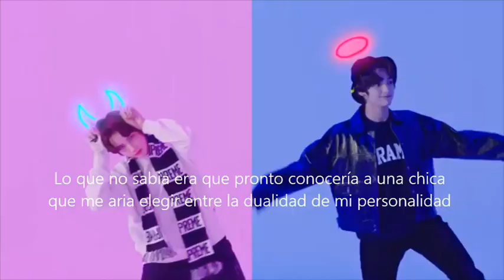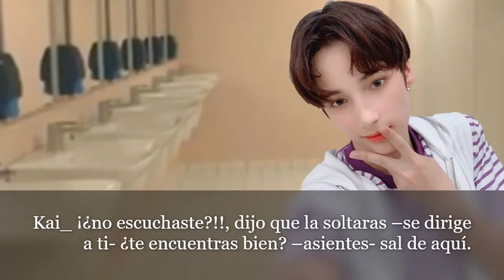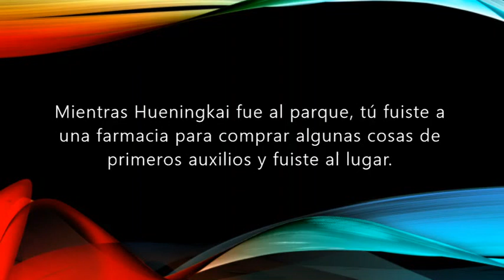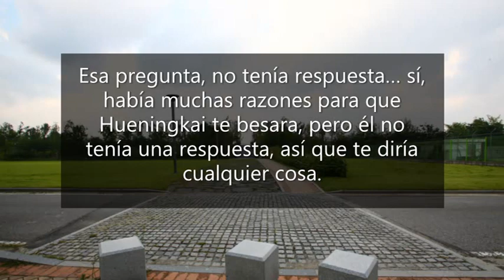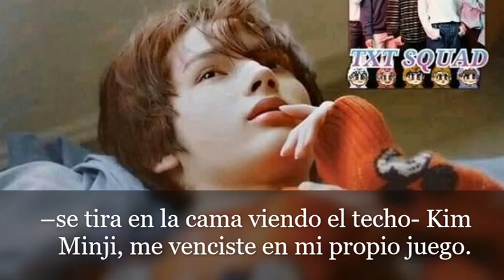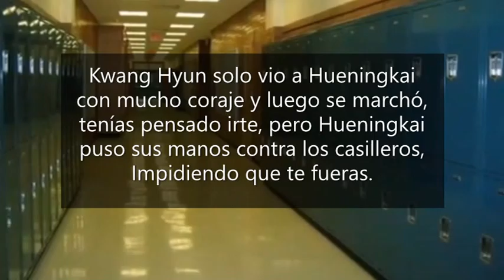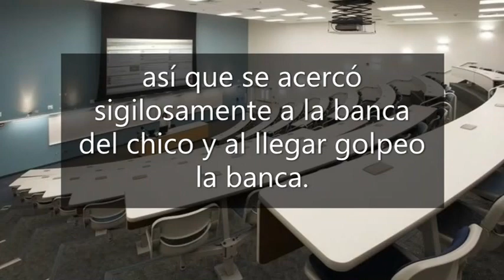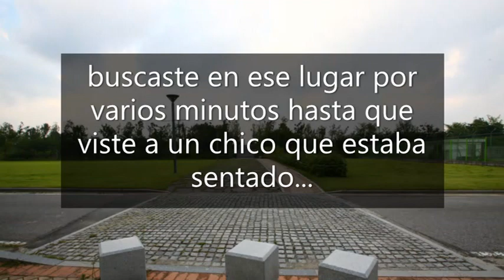Imagina Con Hueningkai_ Winter Flower. Cap.06_ Pensando En Ti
La pregunta del Millo:
 ¿Por qué Hueningkai no puede dejar de pensar en Minji?
¿Por que la beso?
¿Sera que Kai se enamoro de esa chica que a su parecer es insoportable?
Kai: Me venciste en mi propio Juego... Kim Minji.